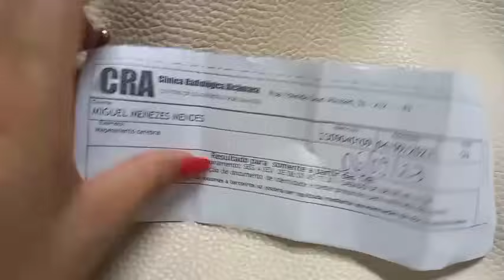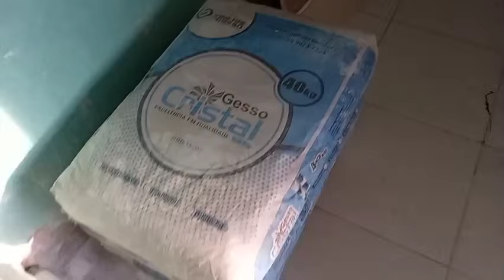NOVO PROJETO PARA OBRA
Oi nem tudo bem?
Meus amores então como sabem, estou refomando minha casa simples, quero deixar tudo moderno, e eu mesma colocando a mão na massa, então resolvi colocar placas de gesso, em algumas paredes da casa, tenho 3 opções de formas de placas de gesso, então me ajudem escolhendo qual ficará melhor. 🥰
Um grande beijo, e deixe seu 👍❤🙌